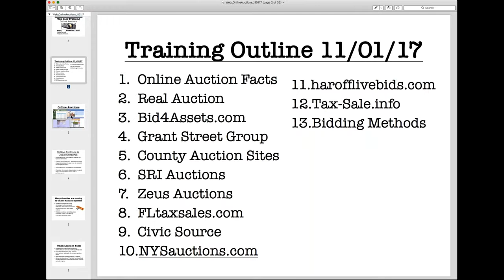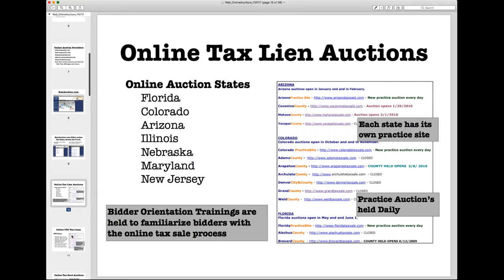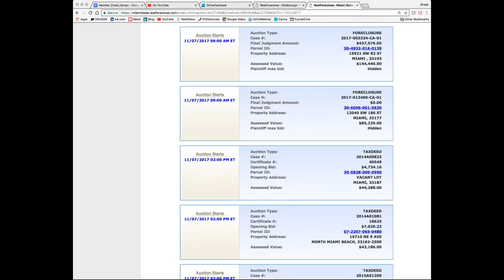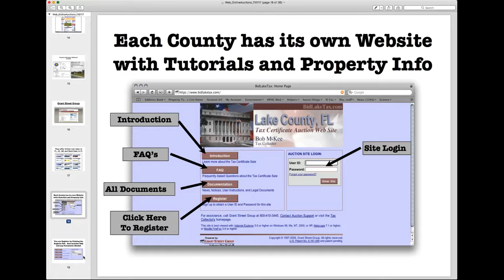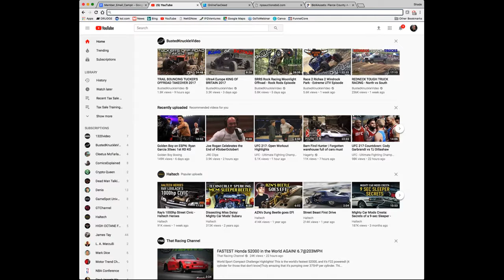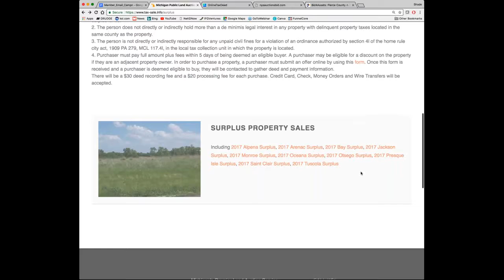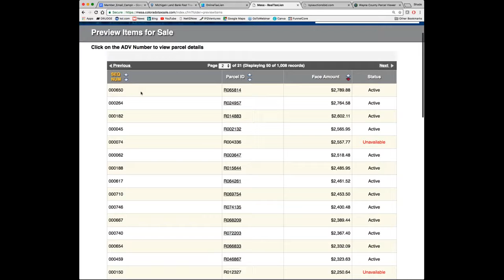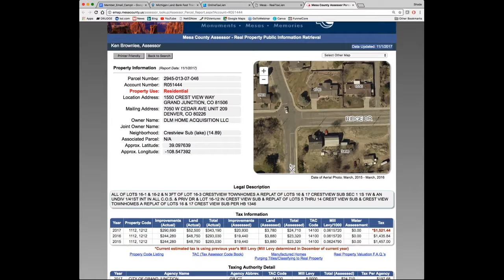The Ultimate “Online Auction" Real Estate Training!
Topic: Members Workshop on November 1, 2017 hosted by Stephen Swenson and Shade Ferre. Learn about how to get started investing in tax liens and tax deeds using online auctions. We review Bid4assets, RealAuction, Grant Street Group and several other auction platforms. Learn how to get started investing at online auctions today.

TSS MEMBERSHIP: Do you need additional tax sale training? Our Membership program starts at only $29 a month and comes with a 30-Day Money Back Guarantee! You won’t find a better value for tax sale education period. We provide the training books, auctions & OCT lists, weekly webinars and much more.